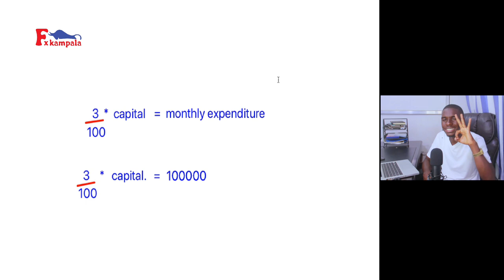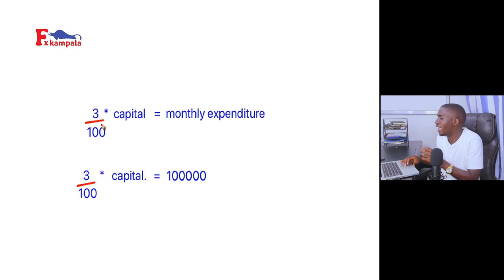HOW MUCH MONEY TO START FOREX TRADING IN UGANDA (LUGANDA)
in this video we explain to you how much money you need to start forex trading in luganda and provide to the formulatar on the capital you need to do forex as a full time job